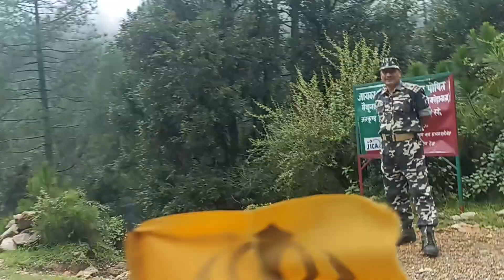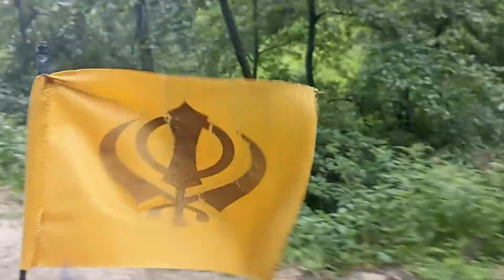The way of Diwali khal to ramganga Valley ਦੀਵਾਲੀ ਖਾਲ ਤੋਂ ਗੰਗਾ ਵੈਲੀ ਤੱਕ ਵਿਊ